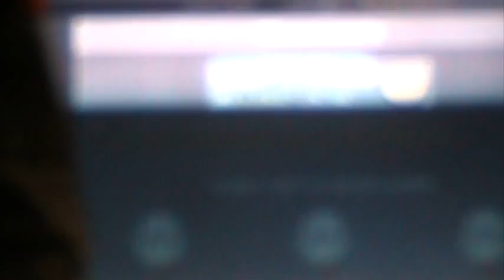Resignation vs spxck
This is the first map